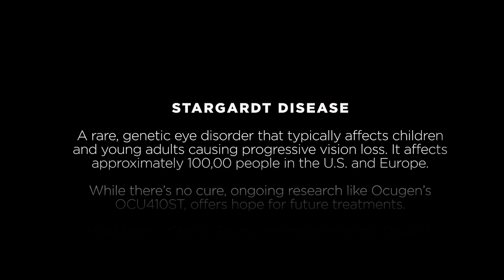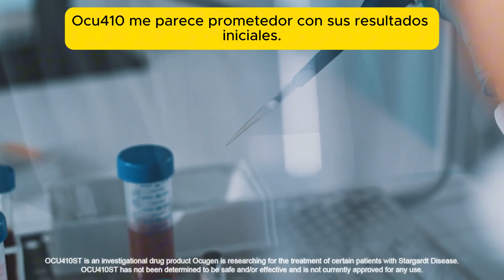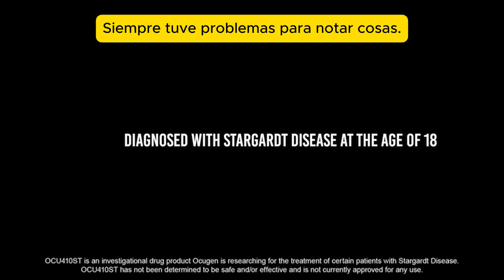OCU410ST: Ocugen comparte testimonos de su tratamiento experimental para la enfermedad de Stargardt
Conoce OCU410ST, el tratamiento experimental desarrollado por Ocugen para abordar enfermedades genéticas relacionadas con la retina, específicamente la enfermedad de Stargardt

Actualmente, no existen tratamientos aprobados para la enfermedad de Stargardt, un raro trastorno genético que afecta principalmente a niños y jóvenes, causando una pérdida progresiva de la visión. Descubre el inspirador testimonio de un paciente que formó parte del ensayo clínico GARDian de fase 1/2 con OCU410ST. Conoce cómo la mejora en su ojo tratado le está devolviendo la confianza para 'construir un mundo que funcione para él' y qué significa este avance para el futuro de la terapia genética.